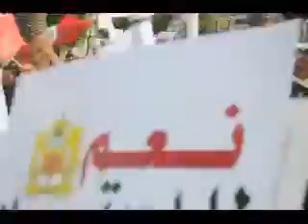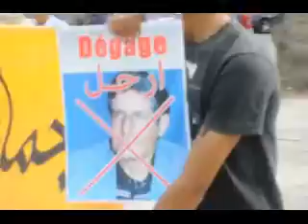فيديو من موقع ناظور بلوس للمسيرة